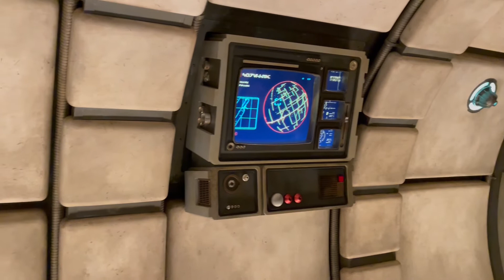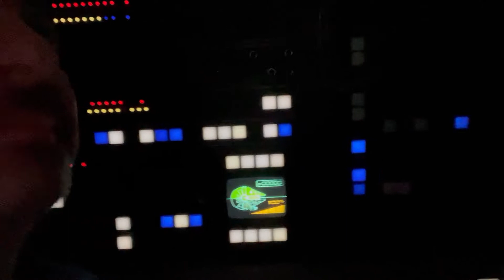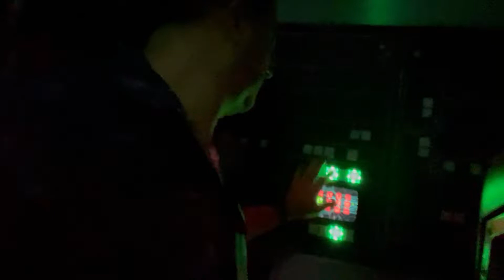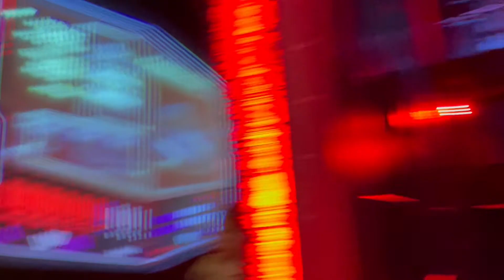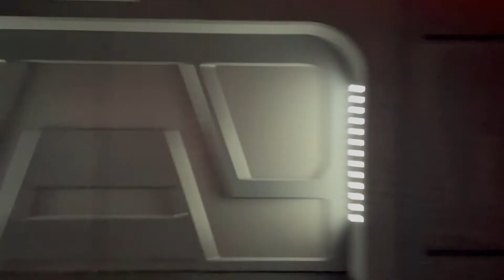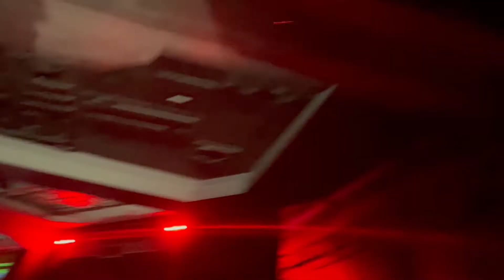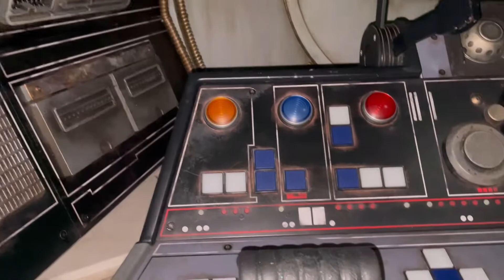A Day at Galaxy’s Edge – Disneyland - Batuu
We spent a couple of days at Galaxy’s Edge in Disneyland and documented our travel to Batuu.  We went on Smuggler’s Run (Did I finally get to be a pilot?  Watch the video until the end to find out!)  We went on Rise of the Resistance and we walked through the park to have experiences with Droids, Kylo Ren and the First Order Troops.

I create my art with:

Wacom Cintiq 13HD Drawing Tablet:

Adobe Photoshop Elements 2022:

Sketch Pads:

Koh-I-nor Mechanical Pencil:

Mechanical Eraser:

Artist Pencil Set:

I film my videos with:

Camera EOS M50 DSLR:

Tripod for the Camera:

HyperX Quadcast USB Microphone:

Julius Studio Lighting for videos:

For Spectre Apparel